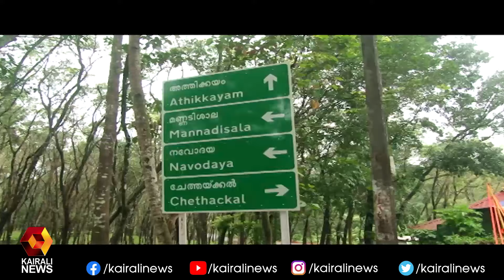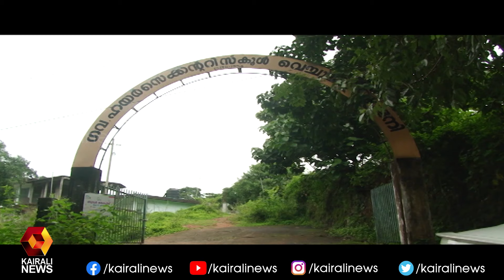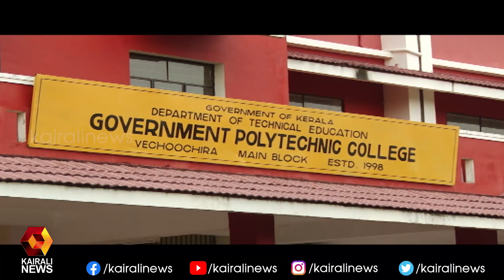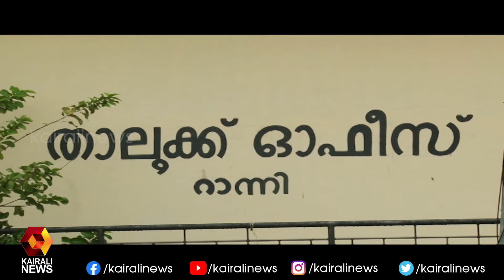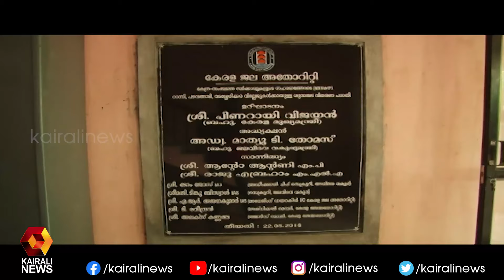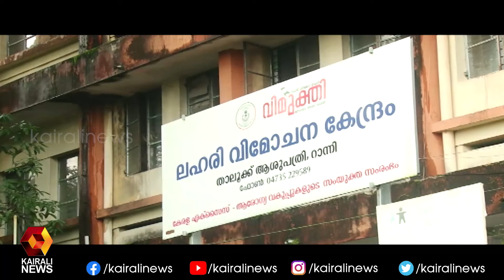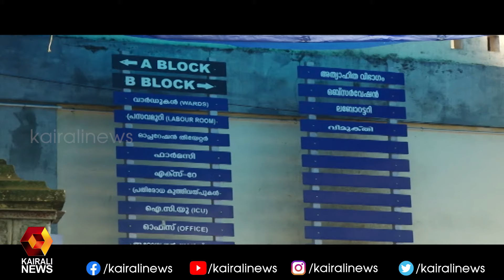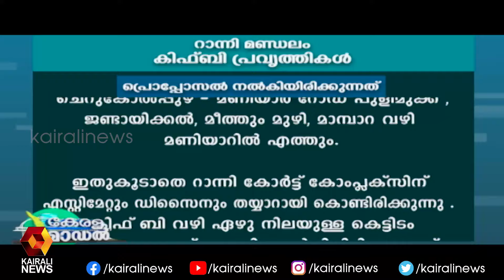റാന്നി നിയോജക മണ്ഡലത്തിലെ വികസനക്കാഴ്ച്ചകൾ | Kairali News